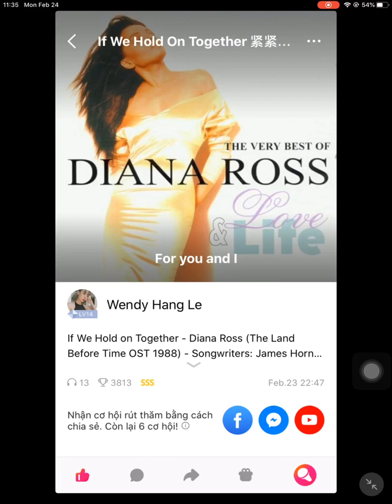If We Hold On Together (1988) - Diana Ross (Cover by Wendy Hang Le). Audio #94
If We Hold On Together - Diana Ross - Songwriters: James Horner, Barry Mann & Will Jennings - The Land Before Time OST 1988 (Cover by Wendy Hang Le). Audio #94
Live believing
Dreams are for weaving
Wonders are waiting to start
Live your story
Faith, hope and glory
Hold to the truth in your heart
If we hold on together
I know our dreams will never die
Dreams see us through to forever
Where clouds roll by
For you and I
Souls in the wind
Must learn how to mend
Seek out a star
Hold on to the end
Valley, mountain
There is a fountain
Washes our tears all away
Words are swaying
Someone is praying
Please let us come home to stay
When we are out there in the dark
We'll dream about the sun
In the dark, we'll feel the light
Warm our hearts, everyone
As high as souls can fly